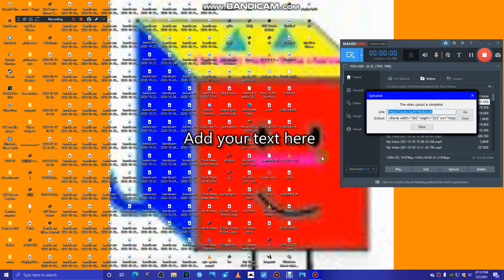My Video 2021-05-02 19-12-12-420